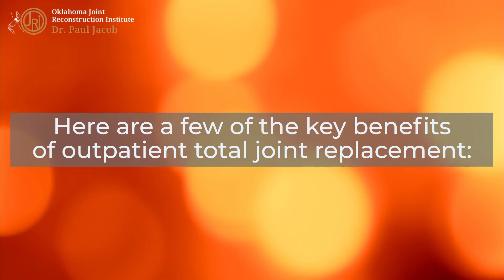Benefits of Outpatient Joint Replacement Surgery